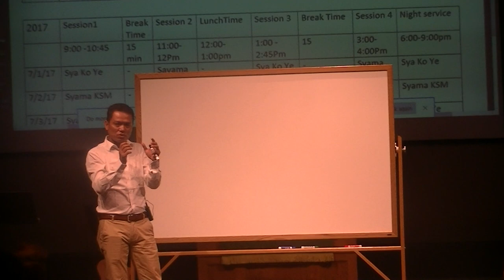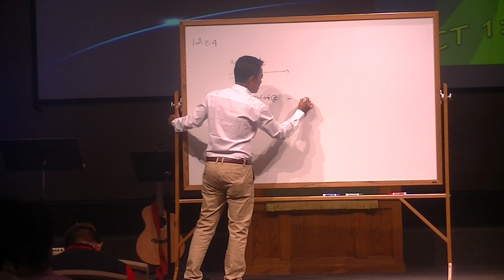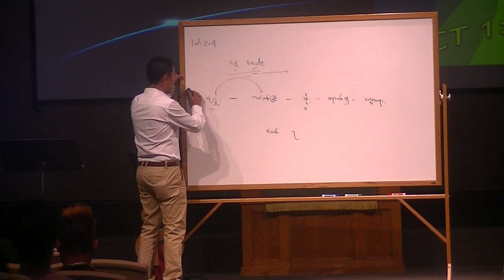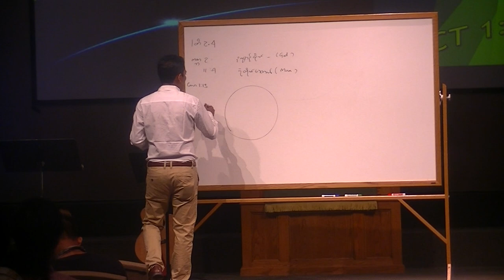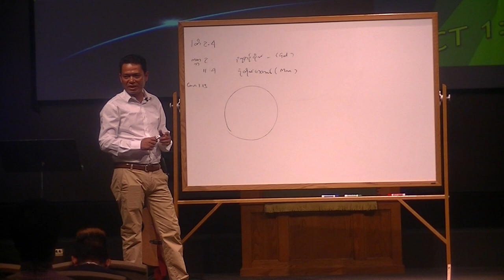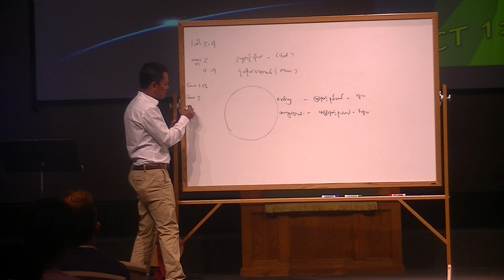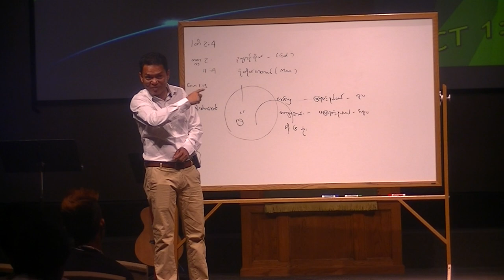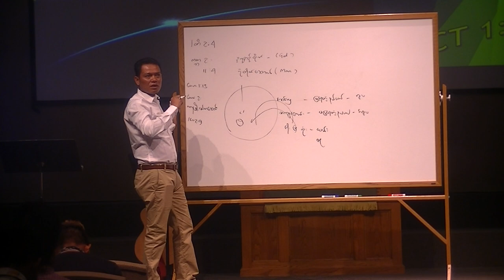saya ye kyaw Thu part 3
American Myanmar Christian church , witness Conference
  BIBLE STUDY

07/1-3/2017   sorry for doesn't edited all of VIDEO because I have  problem with computer and software.